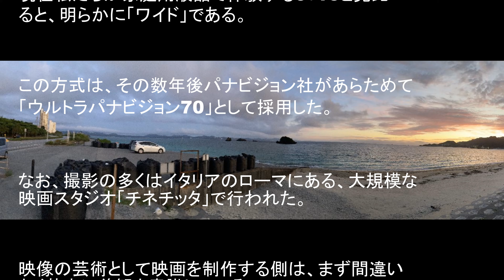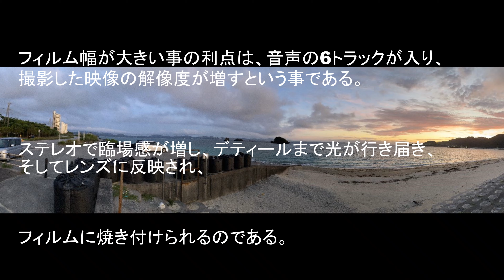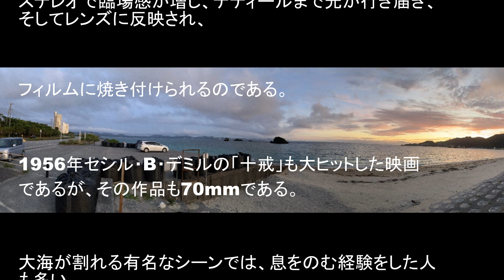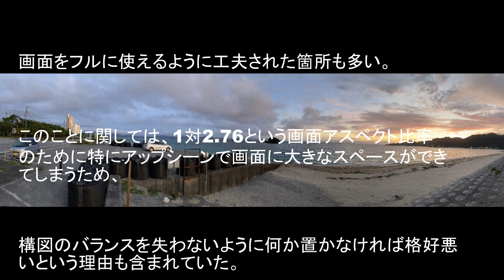ベン・ハー 映画 0019 ウルトラパナビジョン 70mm大画面 ben-hur 1959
全巻情報ミス多数🟰概要に訂正補足あります、確認の事。
初公開時はビスタビジョン。最初のリバイバル70mm.。シネラマでも公開されました。ただシネラマは流行りませんでした。継ぎ目が見えたので不評だったのですよ。
とにかく大きい画面。リバイバル当時地元の最大規模の映画館の場合、高さが約7.1m　横幅19.5 m。ちょうど3階建てアパートが公道横方向６車線に広がるサイズでした。
中東の地図と十字架のシルエットが出た瞬間、映画館内でどよめきが。

なお、動画内「十戒」で70㎜のニュープリント公開になったのはおよそ1970年代。

■チャールトン・ヘストン主演映画「ベン・ハー」の作品情報とその解説・レビュー（感想など）を投稿・配信しています。